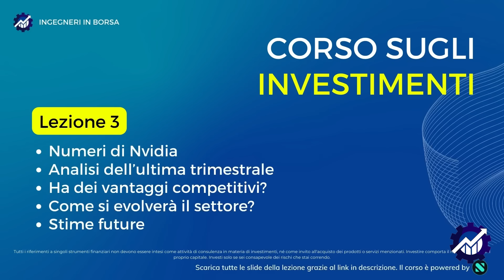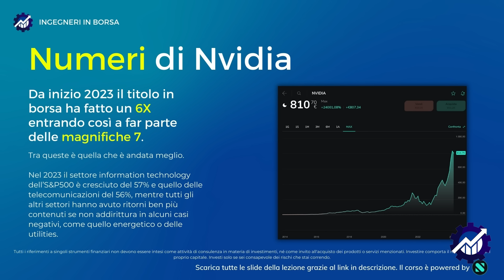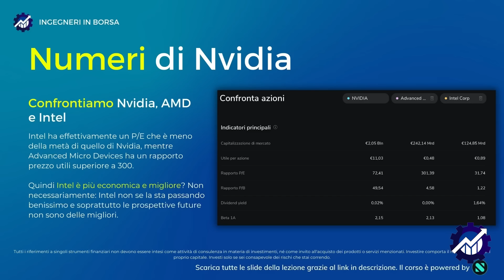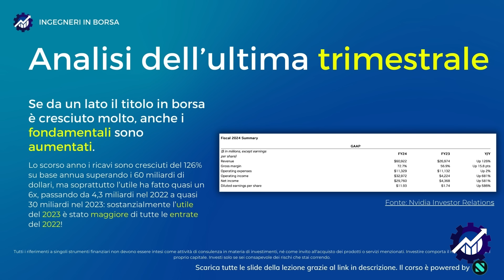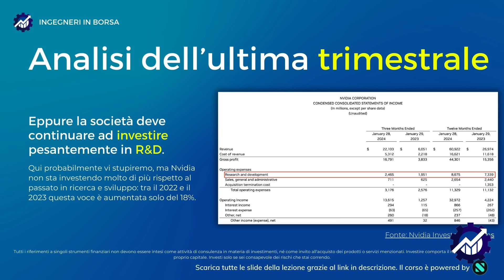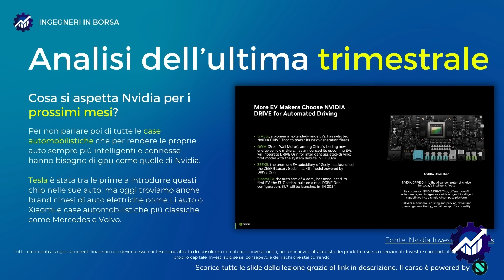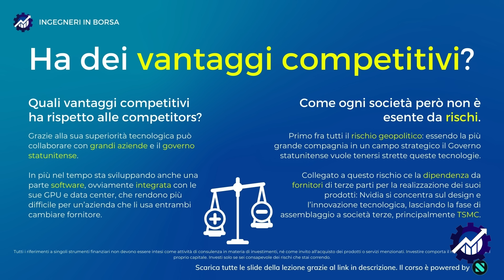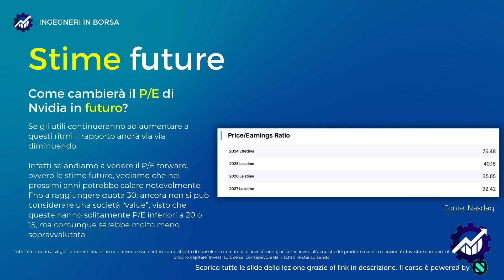É DAVVERO Troppo SOPRAVVALUTATA o può CRESCERE ANCORA? DOBBIAMO PARLARE di NVIDIA!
🔴 Vuoi OTTENERE GRATIS il nostro e-book su come si analizza un'azienda?
Scalable Capital ha deciso di REGALARE il nostro e-book a tutti coloro che si registreranno tramite il nostro link affiliato, vi basterà mandare una mail a inoltrando una prova della registrazione (lo screen della mail di conferma ad esempio) per riceverlo gratuitamente.

🔴 Ecco il link per provare il conto Fineco o il conto Trading e avere 100 trade gratis (vedete il regolamento per tutti i dettagli)

🔴 Se vi interessa il mondo dei metalli preziosi come l'oro, il palladio, il platino o l'argento vi lasciamo il link affiliato a Gold Avenue per ottenere uno sconto di 20 euro sul primo ordine oppure potete utilizzare il codice INGEGNERI20